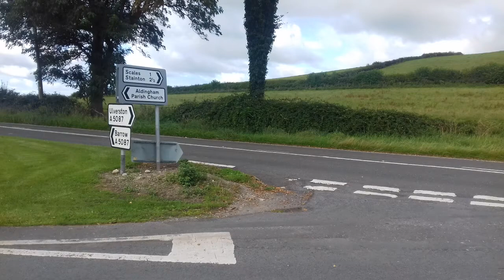Tiddler Run to Aldringham Nursing Home 2019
FBMCC RUN led by Chris Smith